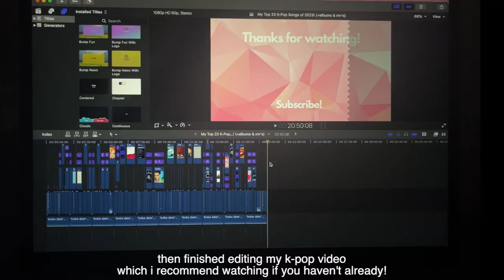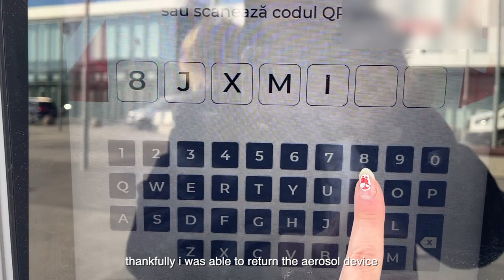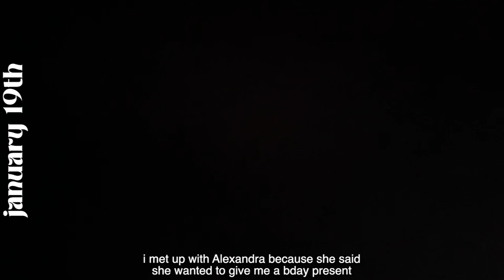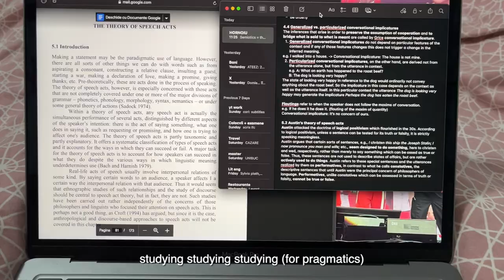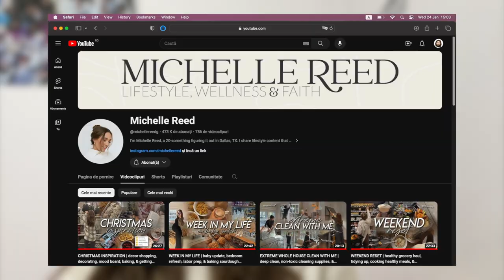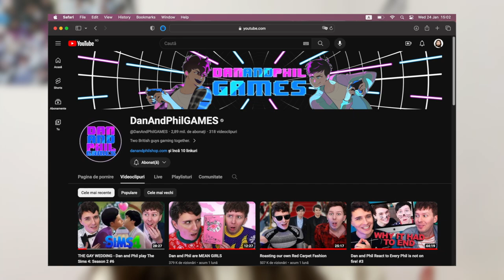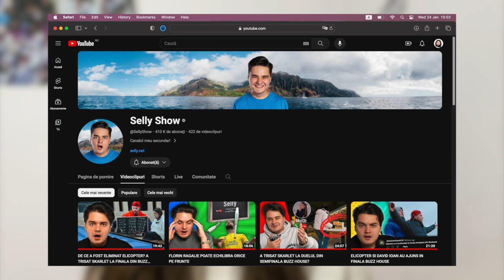January vlog | 2023 favorites💄my 22nd birthday 🎂 exams📚 last days of winter ❄️ (eng)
Hope you enjoyed this vlog and let me know what you want to see next! :)

✘ Favorites: TV shows: The Walking Dead (2010), Lost (2004)
Influencers/Vloggers: Sissel, Alia Zaita, Michelle Reed, Adam McIntyre, Selly (Romanian)
Music: Bring Me The Horizon, Fall Out Boy - So Much (for) Stardust Album, Xikers
Skincare: Heimish All Clean Green Foam, Isntree Aloe Soothing Gel (Moisture Type), Altruist SPF 50 Sunscreen
Makeup: Maybelline Affinitone Foundation shade 09 opal rose, Catrice Power Full 5 lip care shade sweet cherry, Essence Soft & Precise lip pencil shade 402?, Lancome Le Contour lip pencil shade 03 rose rose
Random: Nikon Coolpix Camera, Vinted (secondhand app), Mohito bag
Constanța, Romania
✘ How old are you?
22
I'm a third (final)  year university student (english major and french minor)